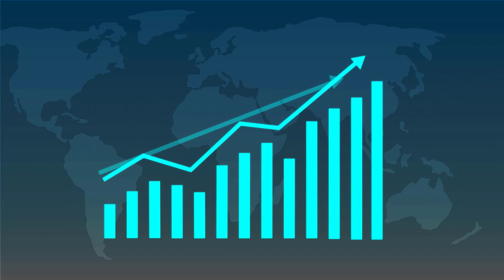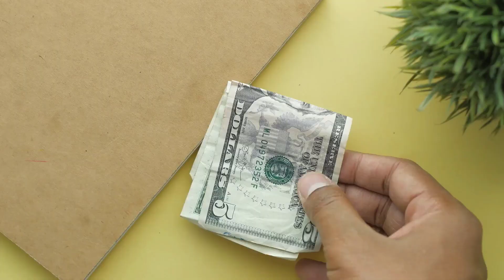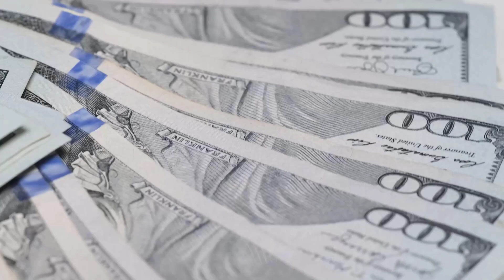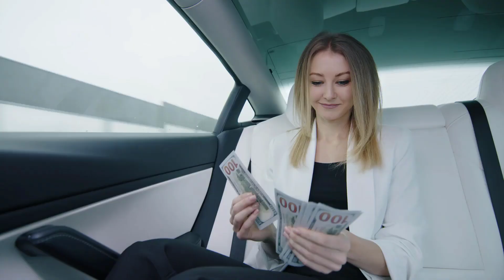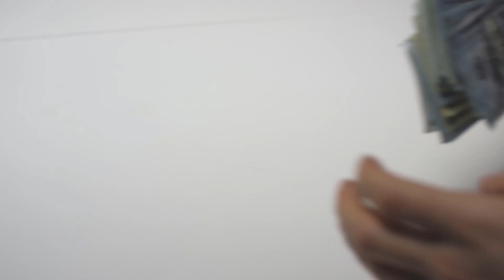Here’s How Much Social Security & SSDI Checks Will be Now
Curious about the latest Social Security and SSDI benefit amounts? Look no further! In this enlightening video, we unveil the much-anticipated figures, revealing just how much your Social Security and SSDI checks will be in the current year.

We'll provide you with the most up-to-date information on benefit calculations, COLA adjustments, and any relevant changes that may impact your monthly payments. Whether you're a retiree relying on Social Security or someone receiving SSDI support, staying informed about your financial security is paramount.

Join us for an in-depth breakdown of the numbers and gain a clear understanding of your financial outlook. Don't miss this video if you want to stay ahead of the curve and make informed decisions to secure your financial future. Your peace of mind begins with knowing how much you'll receive, so tune in now!